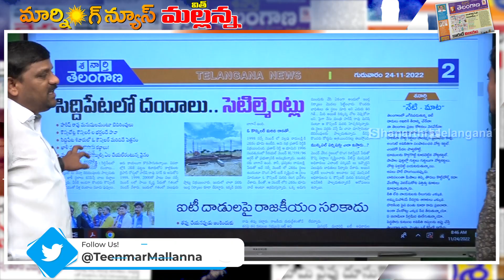ఇంకా చాలా మందికి గుండె నొప్పులు వస్తయ్...I Shanarthi Telangana e-paper